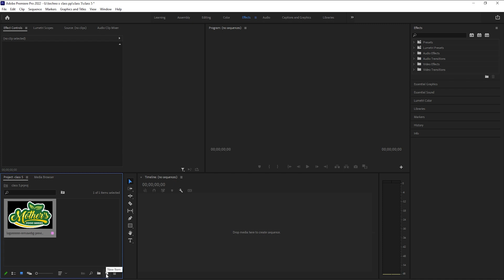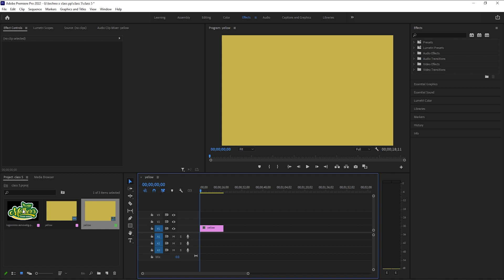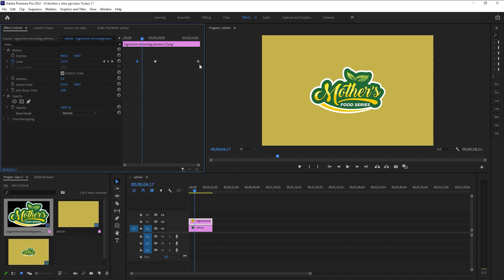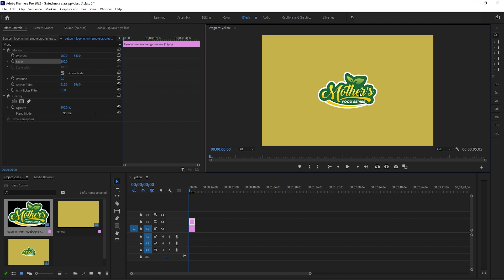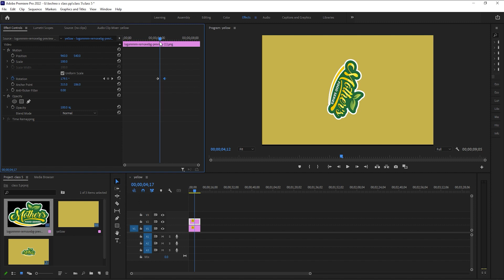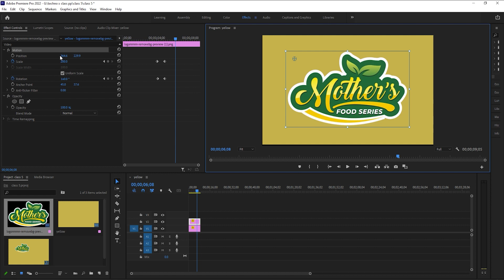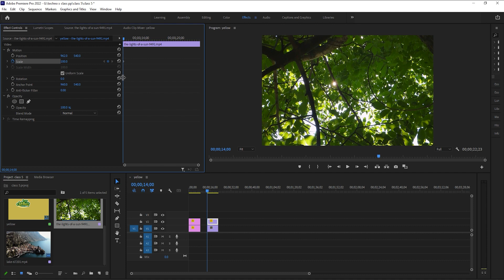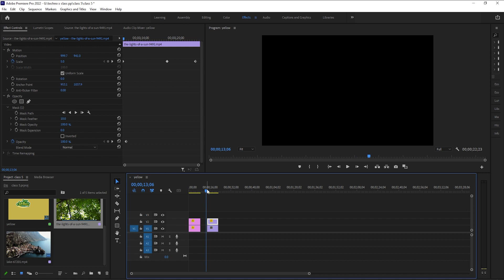Adobe Premiere Pro Tutorial Series | Class 5 | Keyframe Animation | Complete Course | Urdu/Hindi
Adobe Premiere Pro Tutorial Series | Class 5 | Keyframe Animation | Complete Course | Urdu/Hindi | Master Faheem

Description:
Welcome to Class 5 of our Adobe Premiere Pro tutorial series! In this class, we will cover Keyframe Animation in Premiere Pro.

Keyframe Animation is an essential tool for video editing that allows you to create motion graphics and visual effects. In this class, we will learn how to use keyframes to animate various properties of your video clips, such as position, scale, opacity, and more.

We will cover different types of keyframes and how to use them to create smooth and seamless animations. We will also learn how to adjust the timing and speed of your animations to achieve the desired effect.

By the end of this class, you will have a strong understanding of how to use keyframe animation to create dynamic and engaging video content in Premiere Pro. Some of the important keywords that we will cover in this class include Keyframe Animation, Motion Graphics, Visual Effects, Position, Scale, Opacity, Timing, and Speed.

But this is just one class in our complete Adobe Premiere Pro tutorial series! Our series is designed to teach you everything you need to know to become proficient in video editing using Premiere Pro. We cover everything from the basics of Premiere Pro, including interface and tools, to more advanced features, such as effects, transitions, and color correction.

Our series is divided into multiple classes, each focusing on specific features and tools of Premiere Pro. You can find all the classes in our playlist, so you can watch the entire series from start to finish and become a Premiere Pro expert!

Whether you're a beginner or an experienced editor, our tutorial series is suitable for everyone. Follow along with us and learn how to use Premiere Pro to take your video editing skills to the next level.